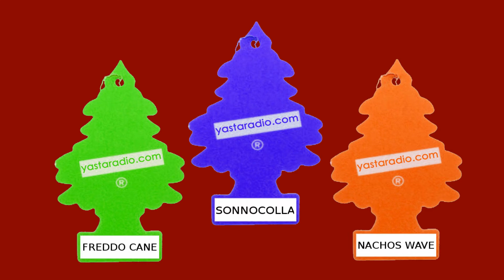Intervista ai Freddo Cane, Nachos Wave e Sonnocolla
I Freddo Cane, Nachos Wave e Sonnocolla verranno intervistati mercoledì 21 Marzo 2012 durante la trasmissione Italian Talk Radio in diretta su a partire dalle ore 21.00